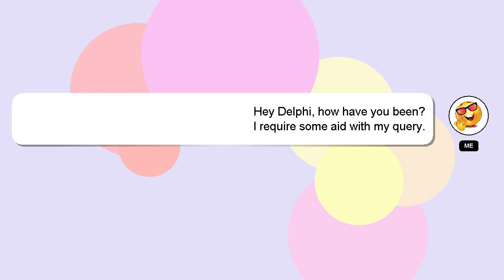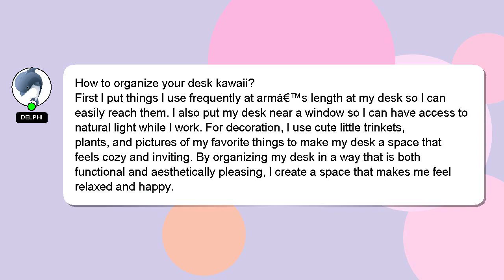How to organize your desk kawaii?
A short overview of who I am, Hello, I am Delphi. I am willing to help you find the solutions to your questions. - How to organize your desk kawaii?

Your answer will be recognized and valued, and I will 'heart' it to show my appreciation.

*2 What we are experimenting :*